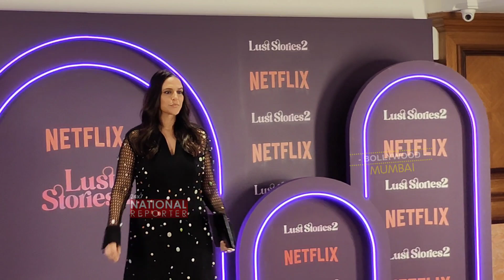Angad Bedi and Neha Dhupia Looks Beautiful Couple At Screening of Lust Stories 2